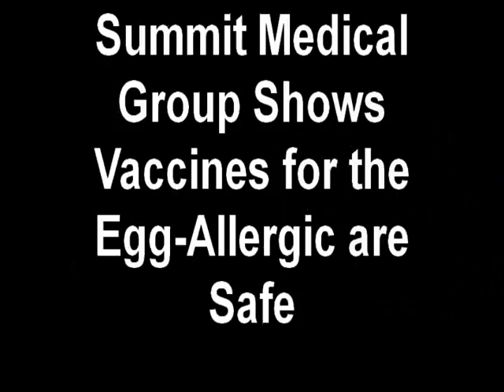SMG Study Shows H1N1 Vaccine Can Be Safe Despite Egg Allergy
In a new study, physicians from Summit Medical Group's Department of Allergy and Immunology have shown that egg-allergic individuals can be vaccinated safely with H1N1 influenza vaccine.